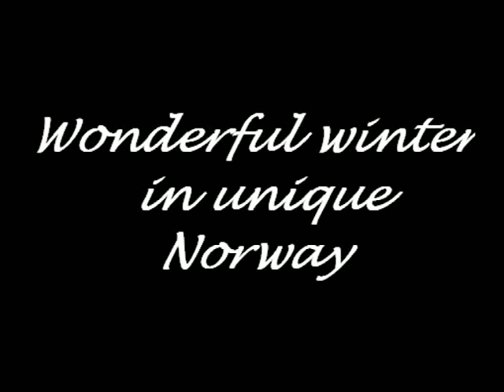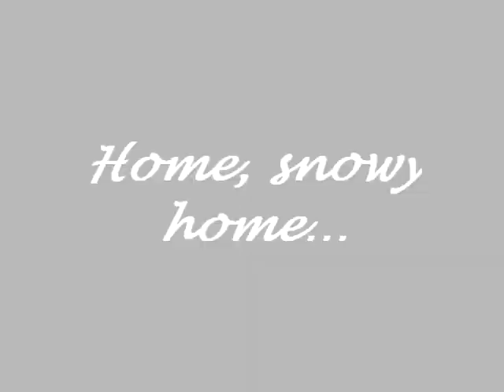winter in Norway.avi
All the adventures of winter in Norway-icefishing,hiking in deep snow,camping,skiing,snowboarding,exploring frozen rivers... I just want to share all these beautiful images!